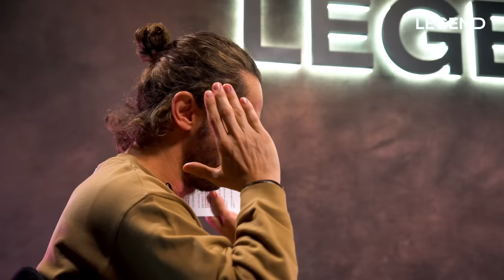HUGO CLÉMENT CHOQUÉ DEVANT LE MASSACRE DE 200 DAUPHINS AUX ÎLES FÉROÉ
Un grand merci à Beem Energy notre partenaire, bénéficiez de -70€ sur sur le Kit
Beem 420W, valable jusqu’au 30 novembre 2023 seulement avec le code «BEEM-LEGEND». Rendez-vous sur ce lien pour en profiter ➡️

Et un grand merci à Hugo Clément d’être venu nous parler de ses engagements, ses souvenirs en reportage ainsi que les moments marquants de sa carrière au sein du média Vakita.

Vous pouvez retrouver les livres d'Hugo Clément juste ici :
➡️ "Le théorème du Vaquita"
➡️ "Journal de guerre écologique"
➡️ "Comment j'ai arrêté de manger les animaux"

Collaboration commerciale

CRÉDITS :
Auteurs : Guillaume PLEY - Sébastien SIGAUT-MANAS - Louis CARLOTTI - Julie COLLARD
Coordinatrice des programmes : Marion THORIN
CM : Thibaut LOUVIGNY - Camille GARGUILO
DA : Zoé LEPRELLE
Motion design : Thibault LEHMANN - Zoé LEPRELLE
Montage : Gaël GUERY
Réalisateur : Benjamin SAULCHOIR
Chargé de production : Théo BERTHET
Cadreurs : Théo BERTHET - Sébastien SIGAUT-MANAS - Thibaud GAMB
Journaliste : Thibaud GAMB & Lola FILLON